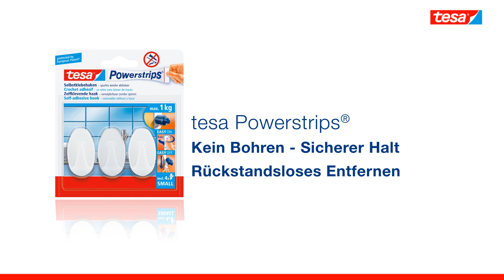Tesa Powerstrips Klebehaken Oval 57533, bis 1kg, weiß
Merkmale:
geeignet für: Bad, Wand
Farbe: silber
Ausführung: rund, wasserfest
Material: Edelstahl
weitere Produktinformationen:
belastbar bis: 8 kg
Maße: 5 cm (Ø)
Lieferung: inkl. Einkomponentenkleber (4g)
sonstiges: Montage ohne Bohren und Werkzeug, spurlos ablösbar, Haken wieder verwendbar, temperaturbeständig, rostfrei